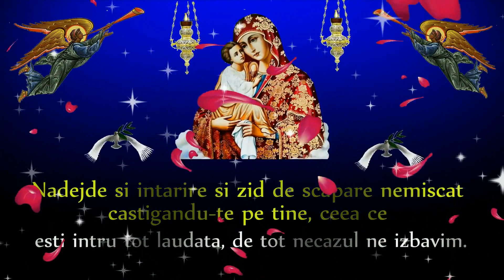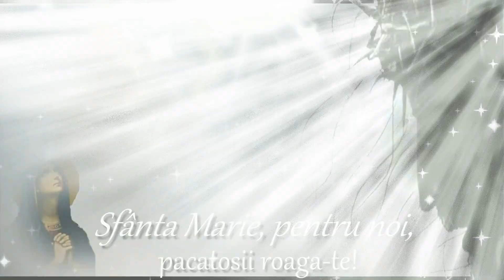Cine bate-n poarta - Priceasna - Vladuta Lupau - O voce ce aduce liniste sufleteasca